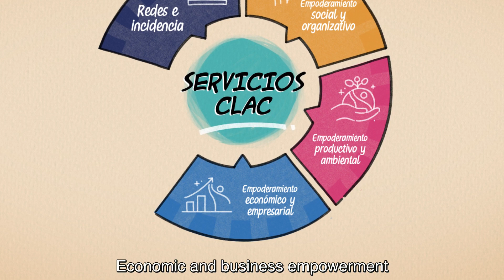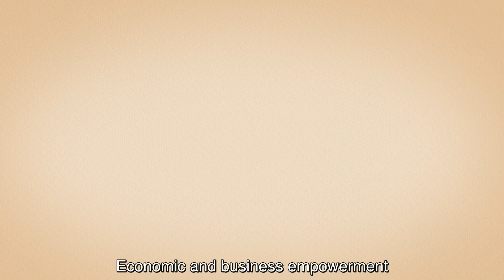Catálogo de Serviços: Empoderamento dos membros da CLAC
CLAC presta serviços de empoderamento social e organizacional, empoderamento produtivo e ambiental e empoderamento econômico e empresarial.